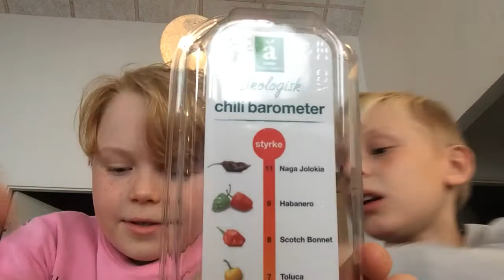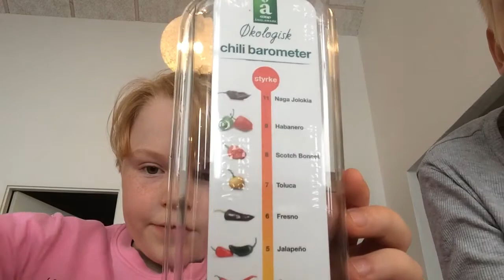Laver chili Challenge med Magnus🌶🥛